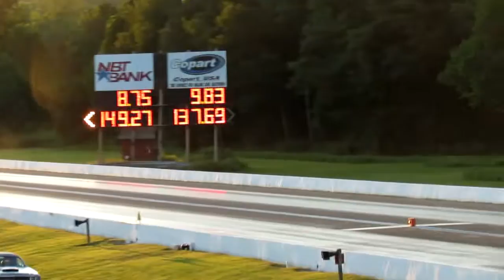Wheel Standers - Night of Fire Lebanon Valley Dragway 2015 1st Pass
Danny O'Day's Superwinch vs KC Jones Crazy Train. Friday show 1st. Watch until the end as they both come back up the race track!